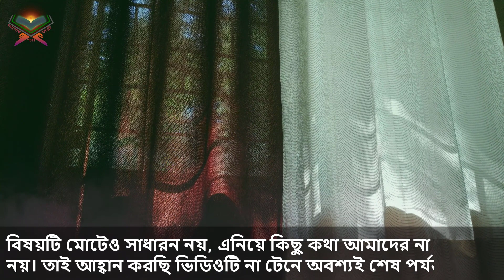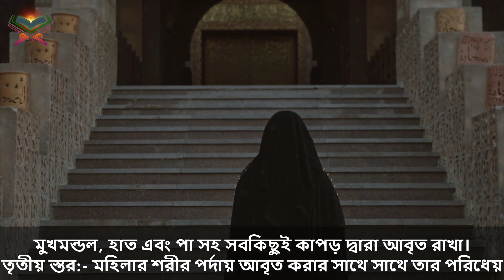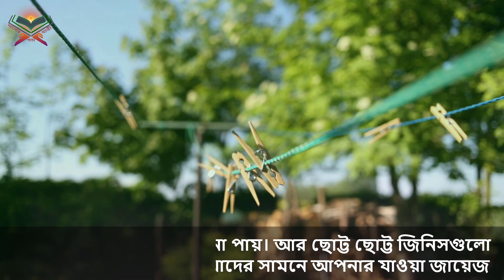নারীরা এই ১ টি কারনে জাহান্নামী হবে। বাইরে এই কাপড় গুলো শুকাতে দিলে জাহান্নামী হবেন।আলোর পথের যাত্রী